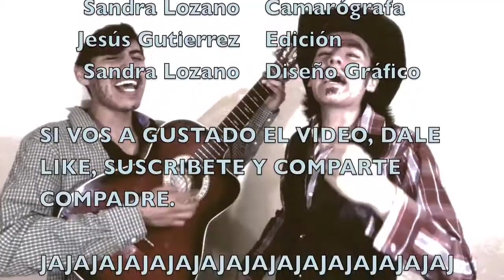Doctor - Estereotipos I LCP